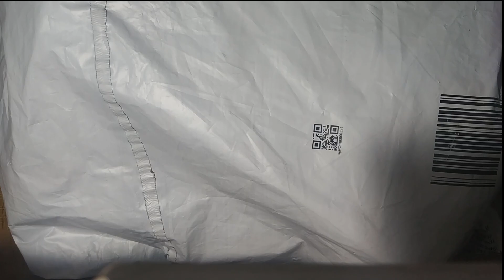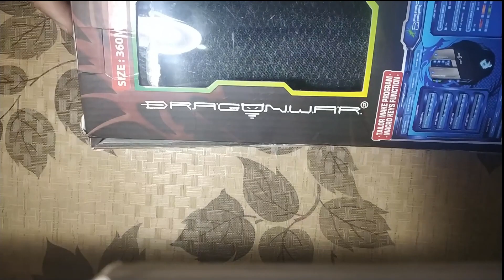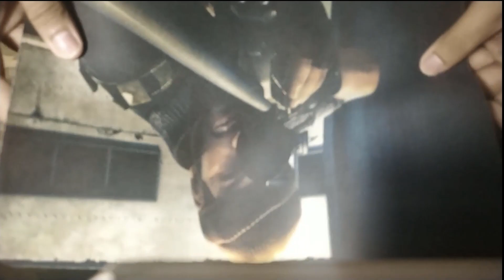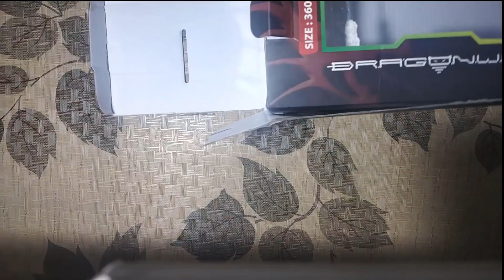FIRST RGB GAMING MOUSE OF MY LIFE.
Welcome To kaise Ho bhailog

In this Video maine unboxing ki hai apne pehle gaming mouse ki jiska naam hai Dragon War ELE-G9 Dragon war Thor Wired Gaming Mouse aur ye maine amazon se purchase kiya 800 ka to is video mein bas overview and unboxing hai and i hope aap logo ko video pasand aye :)

STREAM TIMINGS: 10am to 1pm & 9pm to 11.00pm Everyday

PC SPECS:

Processor : AMD RYZEN 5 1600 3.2GHz 6 Core
MotherBoard : MSI A320 M pro-VD/S
Ram : CORSAIR 8GB DDR4 3000MHz
Graphic Card : MSI geforce GTX 1060 3GB OC
Keyboard : Logitech
Mouse : Red Gear Dragon war
Headphone : Boat Extra bass
Led : LG 20"
Hdd : 500 WD
Sdd : 120GB Kingston
Power supply : VS 550 Watt
Webcam : LOGITECH HD